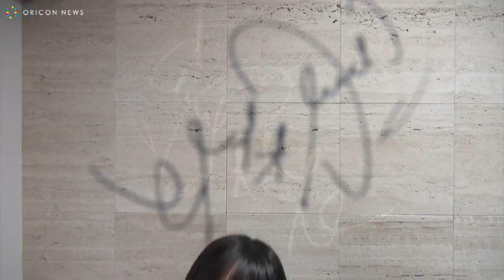【独占公開】元乃木坂46・深川麻衣、”女優”としての舞台出演に意気込み 舞台『SKIP』主演単独インタビュー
今や国民的人気を得たアイドルグループの乃木坂46。そんなグループの礎を築いた存在といえる深川麻衣（26）が卒業して約10ヶ月が経過した。深川は現在、北村薫氏の小説が原作の舞台『SKIP』（26日～5月5日、東京・サンシャイン劇場）で女優・霧矢大夢（42）とダブル主演に抜てきされ、けいこに励んでいる。自身にとって乃木坂ラストシングルとなった「ハルジオンが咲く頃」で初めてセンターを掴んだが、舞台ではいきなり“センター”から本格的な女優としてのキャリアがスタート。乃木坂卒業で「今まで気づいてなかった自分のダメなところがわかった」という深川は、それを打破するために動き出している。